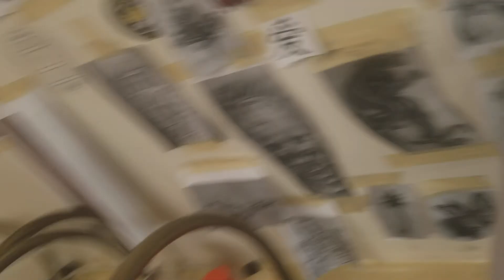Tiger girl tattoo by Boris Kuryakin, January 27, 2018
Dedicated to my beloved daughter Damaris, age 14.